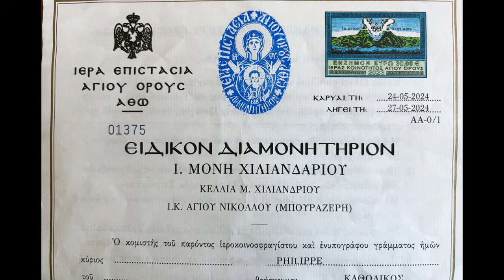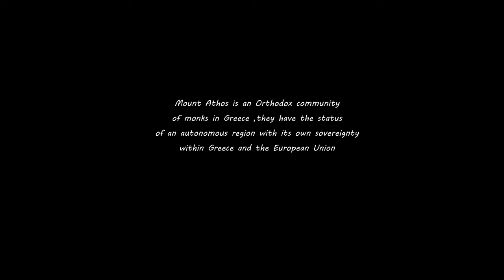I Spent 2 Day with Monks Mount Athos and Discovered Their Hidden World! 🇬🇷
Discover the mysterious monks of Mount Athos and how to travel to this unique location by ferry from Ouranoupoli. Explore the spiritual and historical significance of this sacred site.

TIMECODES:

0:00 - INTRO
2:12 - OURANOUPOLI
3:52 - DEPARTURE TO MT ATHOS
9:58 - KARYES
10:37 - IVIRON MONASTERY

thanks to AdinaVoicu
thanks to virnuls